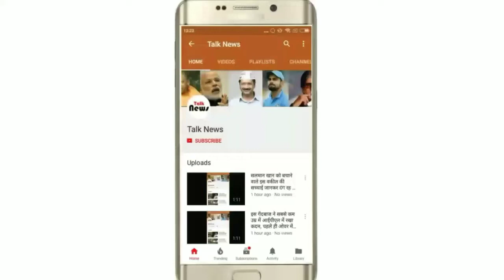पंडित नेहरू के बाद भिलाई स्टील प्लांट जाने वाले दूसरे प्रधानमंत्री होंगे मोदी!